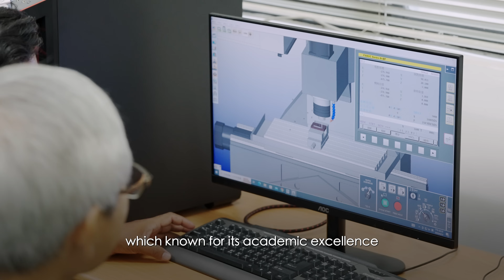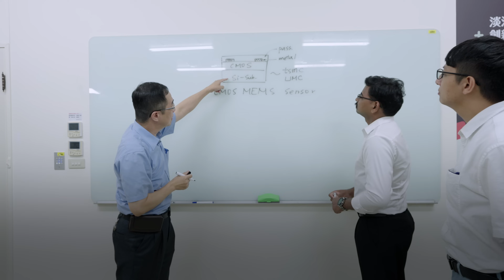Meet the Student at Tamkang University (淡江大學) | Study in Taiwan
🙋‍♂️ Chandrashekhar Tasupalli 📍 India

📚 University Information
Tamkang University

🎤 Summary
Studying in Taiwan is transformative. Taiwan is known for its advancements in technology and innovation. So I chose Mechanical and Electro-Mechanical Engineering at Tamkang University, which is known for its academic excellence and international programs.